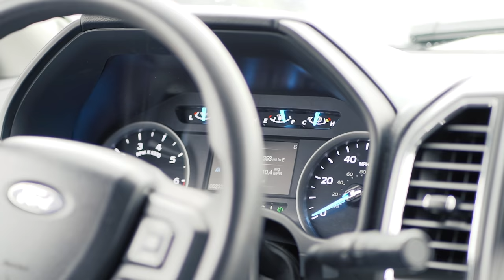Polaris Matryx VR1 650 First Ride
I recently had the opportunity to take the all-new Model Year 2021 Polaris VR1 Snowmobile for a first time ride. Click play to hear my thoughts on new Matryx platform, the 7S display with Ride Command Integration, and the 650 Patriot engine. Let’s go!